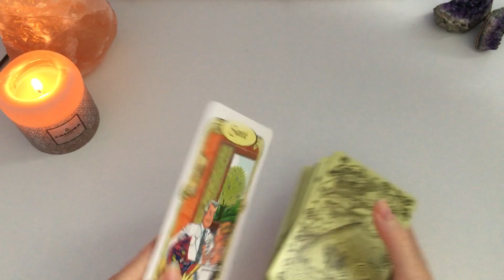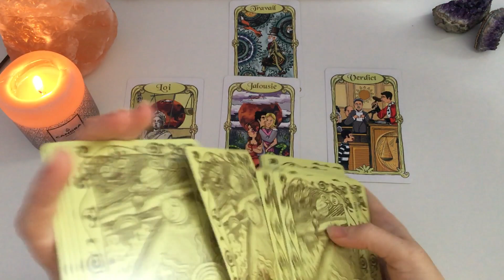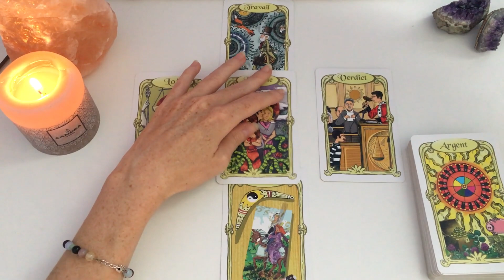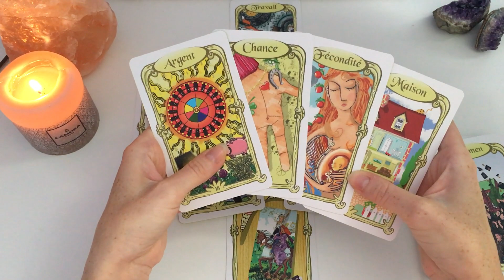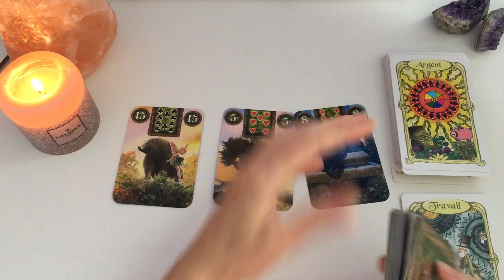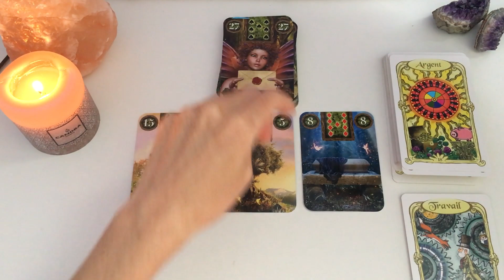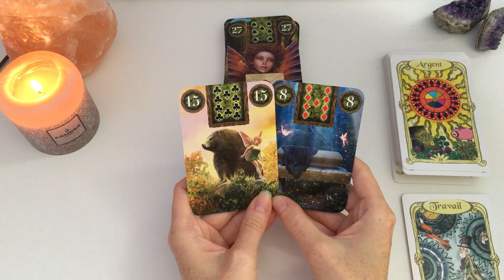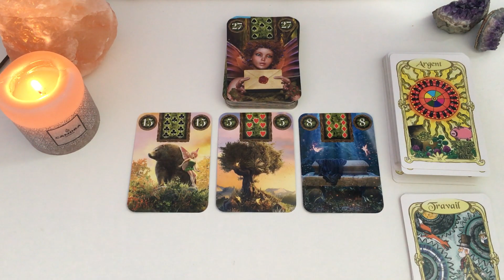💕Vierge général/sentimental💕1er au 15 aout 2021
Bonjour à tous Amis du signe du Vierge ♍️ et bienvenue sur ma chaine!

On se retrouve pour voir de quoi parlent vos énergies pour ce début de mois de aout #2021.🦋

Bye, bye!
🦋Mel.🦋